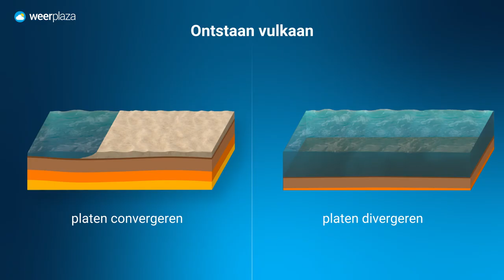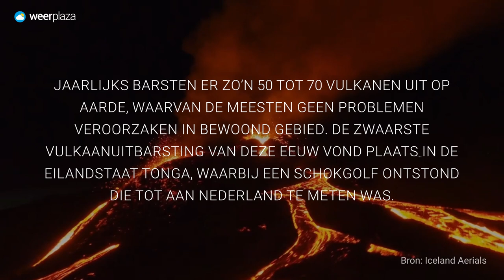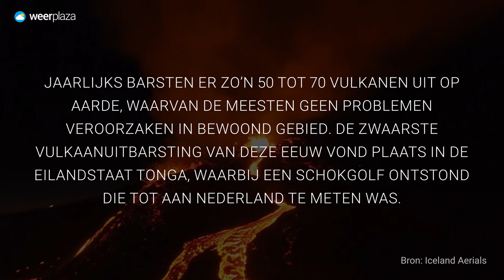De kracht van een vulkaanuitbarsting op IJsland | Natuurgeweld Meegemaakt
Natuurgeweld kan fascinerend zijn, maar ook beangstigend of zelfs gevaarlijk. De afgelopen maanden heeft Weerplaza verschillende ooggetuigen van hevig natuurgeweld gesproken. Volg hun verhalen in onze nieuwe serie 'Natuurgeweld meegemaakt', iedere donderdag om 17.00 uur.

In deze aflevering vertelt Paul over zijn ervaring tijdens de passage van zware orkaan Irma.

Beelden: eigen beelden van de geïnterviewden, Dienst Communicatie Sint Maarten en Catcch (YouTube)